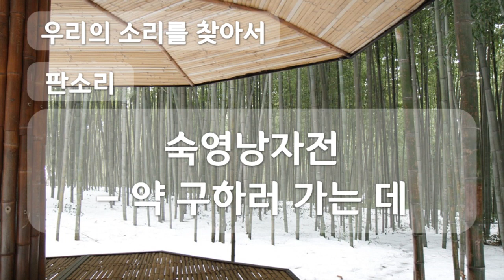숙영낭자전, 약 구하러 가는 데, 판소리, Pansori, 공유마당